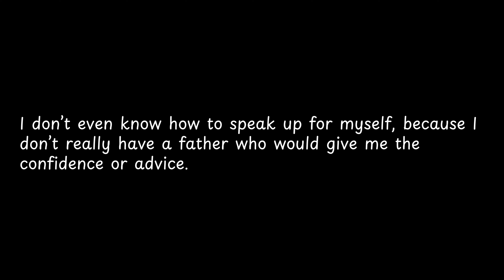I don’t even know how to